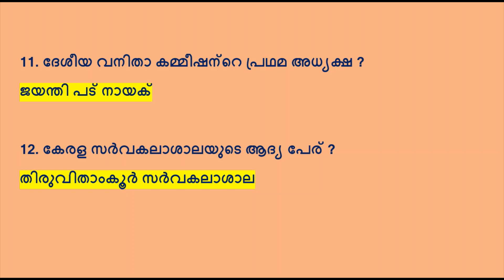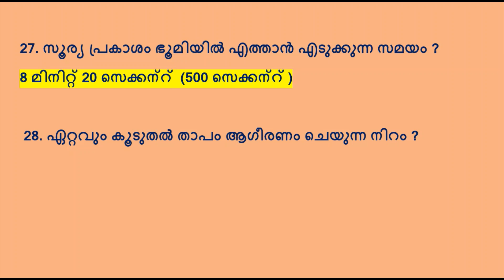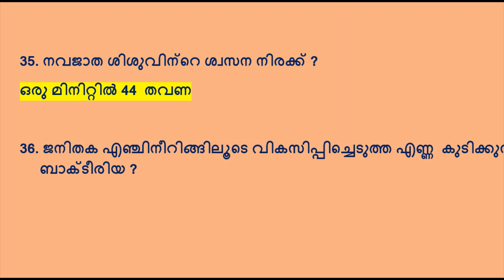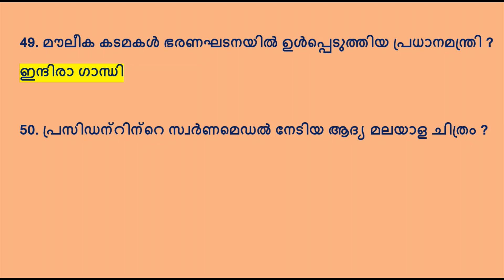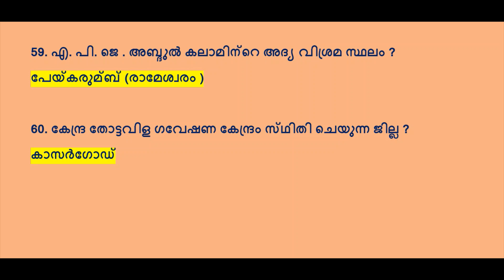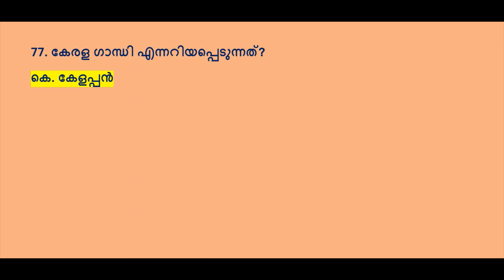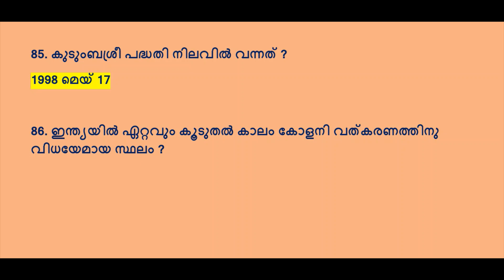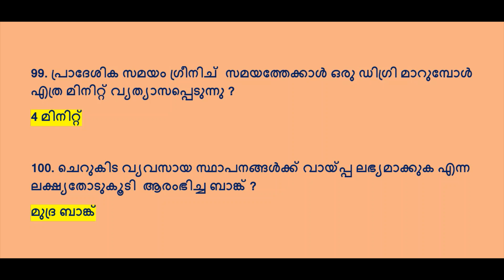100 GK റിവിഷൻ ചോദ്യങ്ങൾ day 1 | PSC PRELIMS SPECIAL 2021| LDC | LGS | SALES ASSISTANT | KPSC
100  ചോദ്യങ്ങൾ